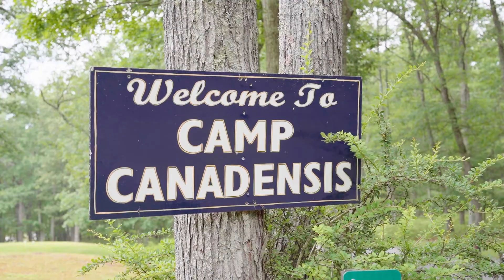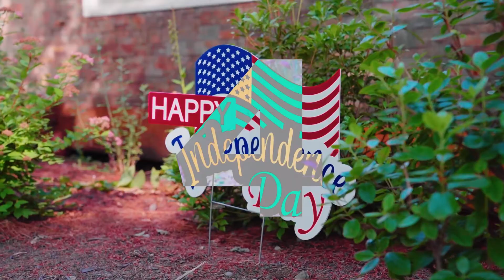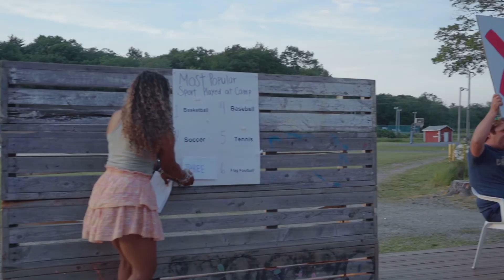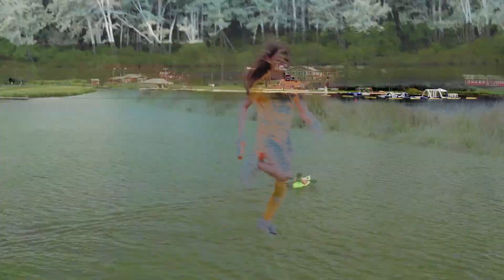Camp Canadensis Summer 2022 Highlights